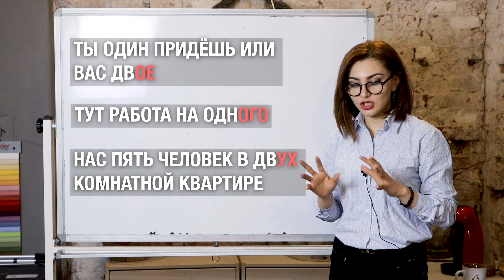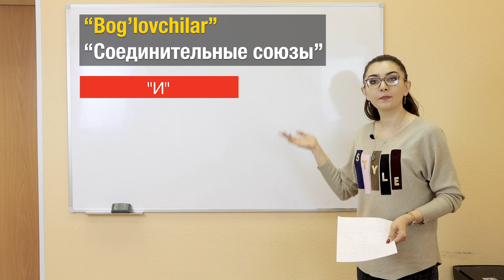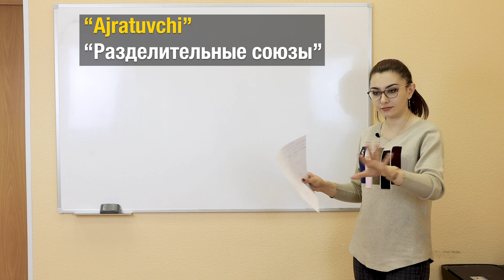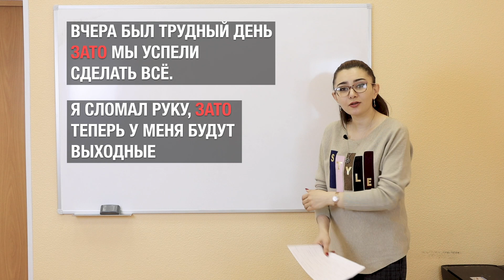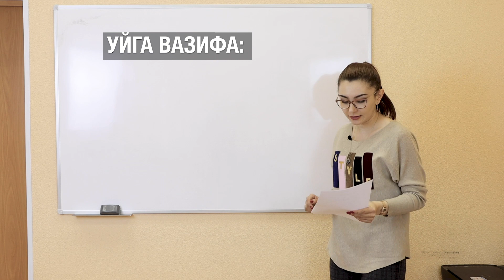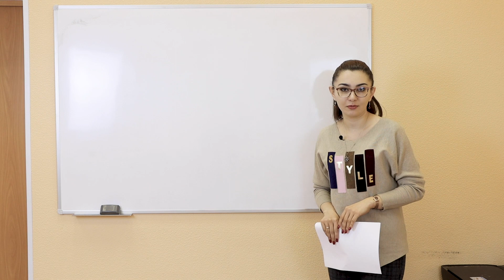RUS TILI O'ZBEKLAR UCHUN. СОЮЗЫ - BOG'LOVCHILAR